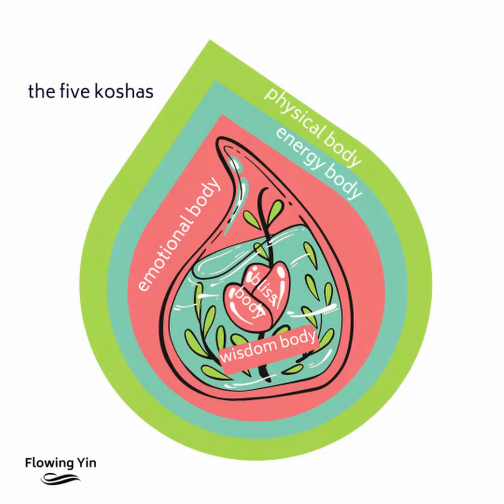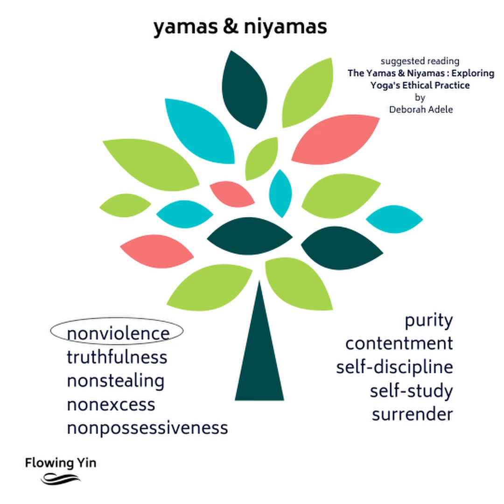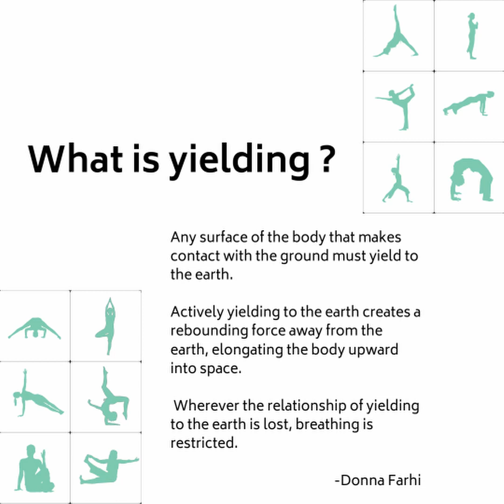Yoga Pants and Plants Day 4 - Moving from the Center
2:58Welcome to Day 4 - Moving from the Center

Hello, my name is Deanne Bryce, enjoy day four of this series called... Yoga Pants and Plants 30 Days of Compassionate Yoga. Explore how we move from the center of the body outward for strong and stable movements.

Here is list of items that will be used at some point during the 30 days.

A chair

A blanket

Pillows if desired

A beach towel or thin blanket for folding

An eye cover (if desired) 2 bags of rice, popcorn, or beans (for placing on the body on day 2 to experience breath)

Two yoga blocks (or reusable water bottles to be used like blocks)

A strap or a belt

Allow the sound of my voice to guide you. If at any time you need to check the video, you can look at what is happening.

1:15- Centered Breathing
1:48- Review (soma, koshas)
2:57- More Review (soma yoga methodology, ahimsa)
4:04- Review Continued (diaphragmatic breathing, arch and flatten, flexion, yielding)
5:15- Mountain Pose
5:45- Forward Fold
7:16- Starfish Exploration
8:33- Child's Pose
8:58- Table Top
9:11- Child's Pose to Table Top
9:51- Guided Relaxation - Truthfulness "Be real, rather than being nice."
11:46- Savasana
14:40- Final Words